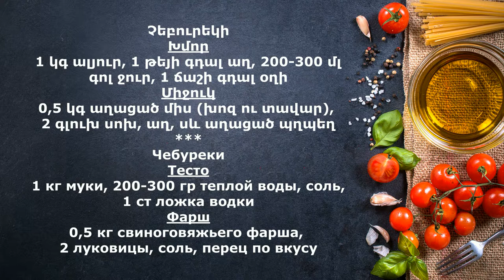Չեբուրեկի ենք սարքում / Ну очень вкусный чебурек от Зарины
Խոհարարական վլոգ
Պատրաստում ենք չեբուրեկ, Զարինեյի բաղադրատոմսով
Кулинарный влог
Наша Зарина готовит самые вкусные чебуреки